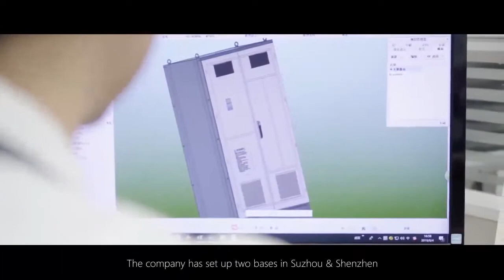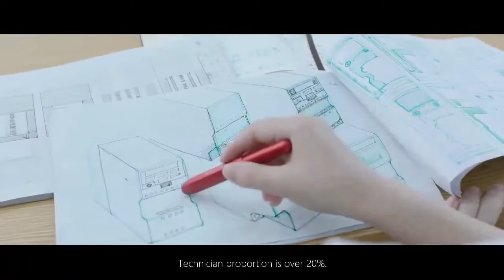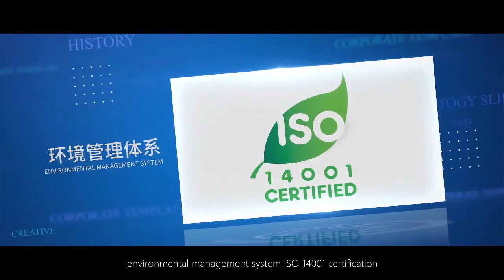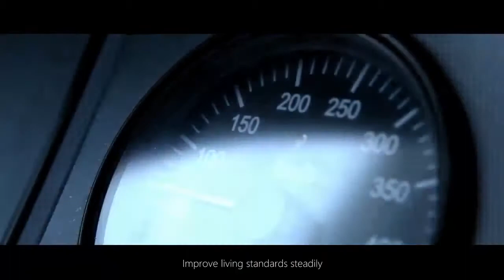VEICHI Electric Corporate Video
VEICHI is a well-known high-tech enterprise which is professionally engaged in the development, manufacturing and marketing of industrial automation control products. VEICHI Electric (Stock Code: 688698) officially landed in the A-share market and was listed on the Sci-Tech innovation board of Shanghai Stock Exchange on December 29, 2020. Successful landing in the capital market is not the end, but the beginning of VEICHI new journey.

VEICHI products include Frequency Inverter, Servo System, Solar Pump Inverter, PLC, HMI, Automation Equipment and more, mainly serving smart factories, intelligent equipments, robots, new energy and other applications.

With a powerful R&D team, advanced production system, independent intellectual property and 2 manufacturing bases in Shenzhen and Suzhou, and one subsidiary in India. VEICHI is committed to becoming one of the leading providers of industrial automation control products and system solutions.